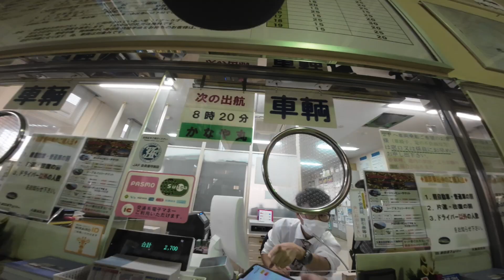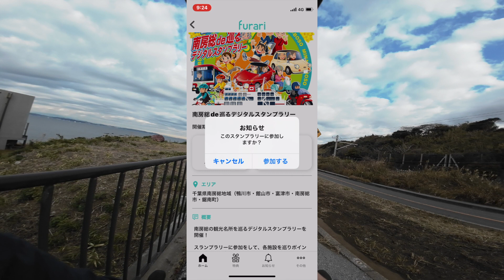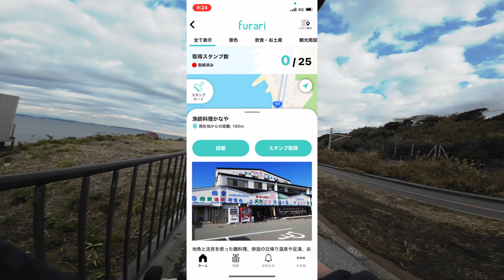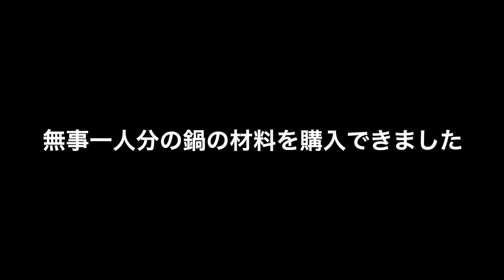【E-BIKE】年末はバイクパッキングしてまったり年越しキャンプライド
今年も年末年越しキャンプライド行ってきました。

今回はE-BIKEでのバイクパッキング。E-BIKEの不安要素である冬場の寒さでバッテリーはどうなのか？その辺も検証できました。

プランも現地入りして予定変更など、相変わらずの気分次第でドンドン変わります。